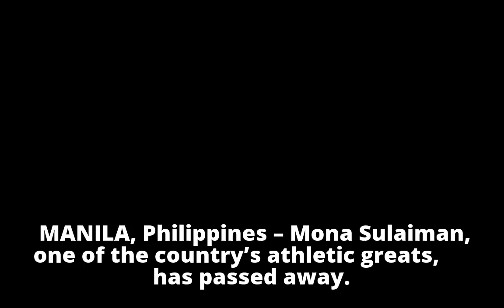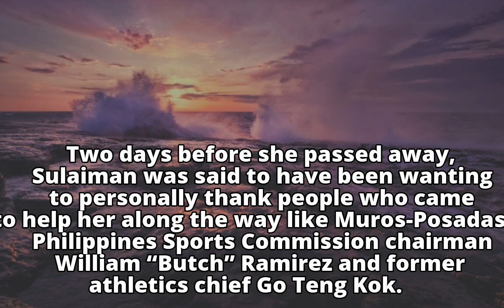Athletics legend Mona Sulaiman dead at 75